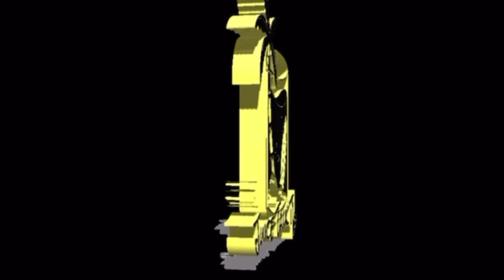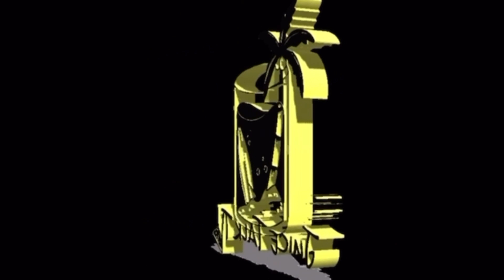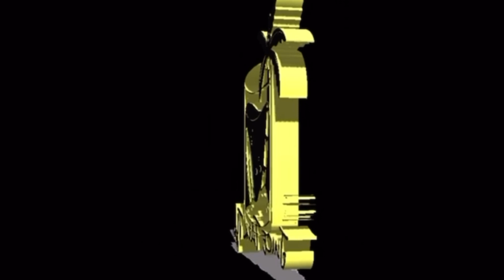BC Da Kid [ interview ] being hood star at 15, paving the way, Damedot, Lou grams, Detroit +more pt1